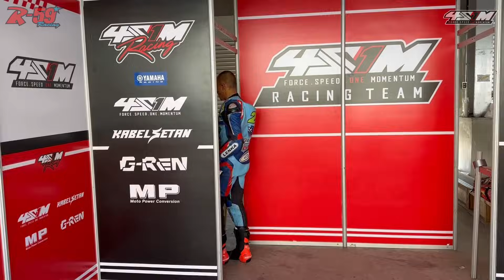Nyali Aja Gak Cukup | Curhatan M. Nurgianto Yang Menjadi Biang Kerok